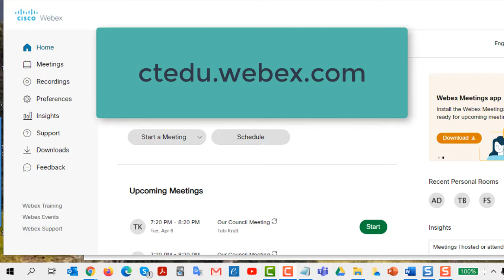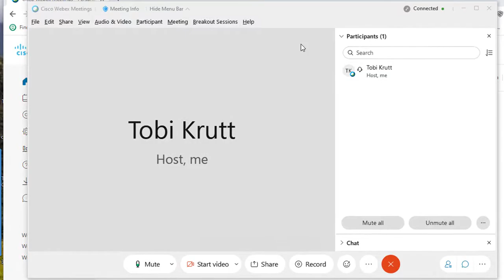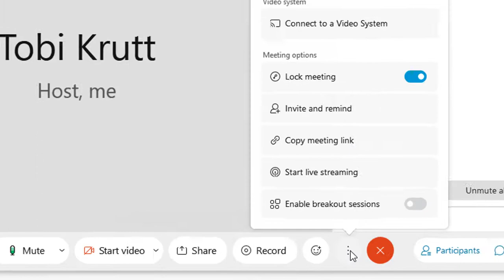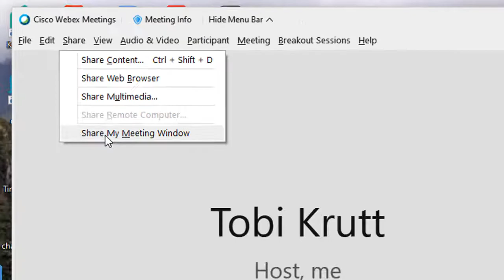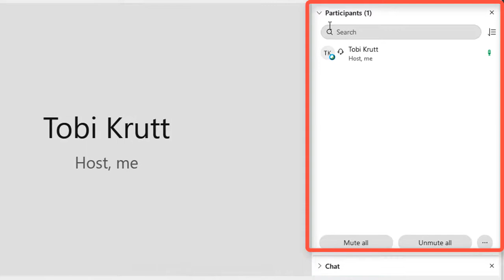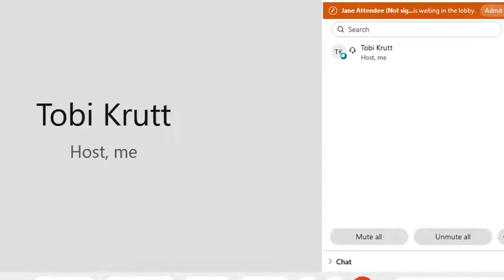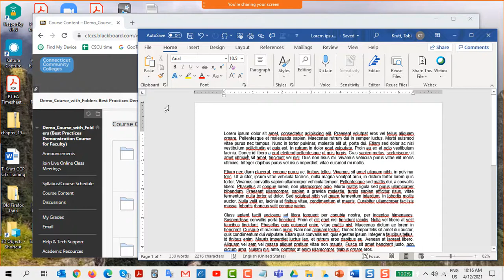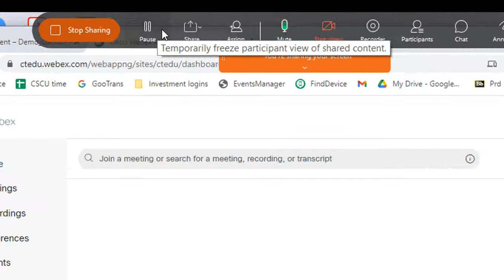Host a WebEx Meeting in your Personal Room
Learn the essentials of how to start and manage a meeting in your WebEx Personal Room.